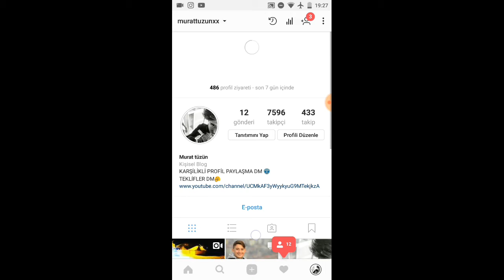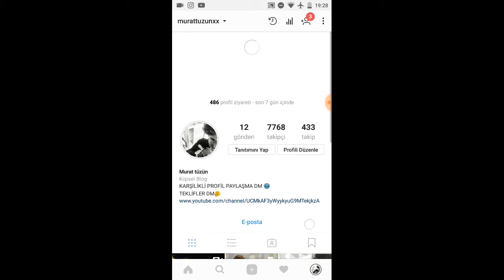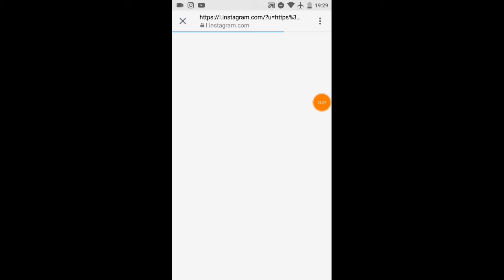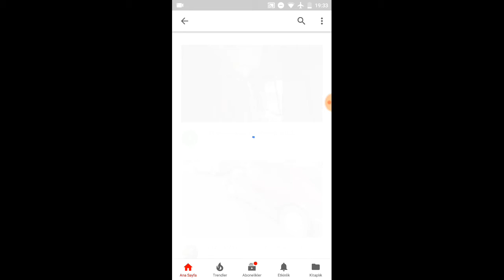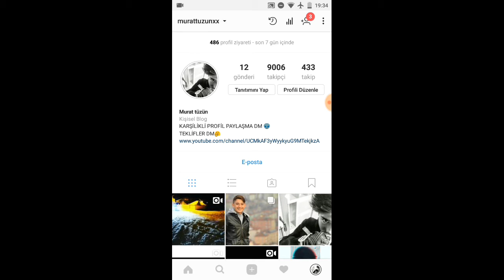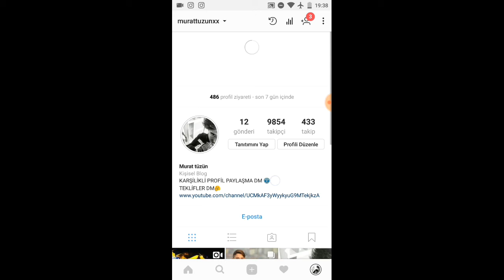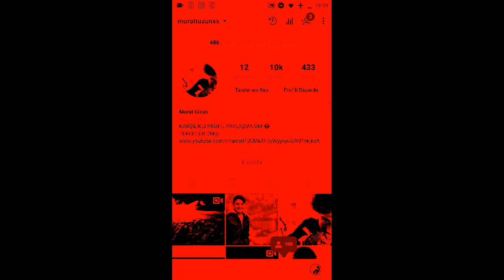İnstgram takipçi 10.2 k olduk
YORUM YAPANLARA 250 TAKİPÇİ
twiter murattuzunxx
İnstgram  murattuzunxx
Abone ve like atmayi unutmayin iyi seyirler